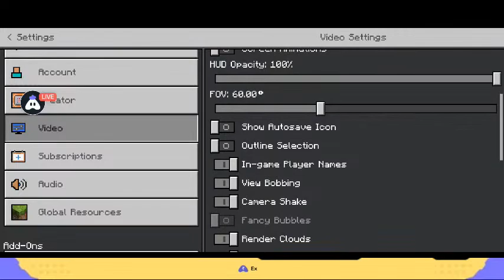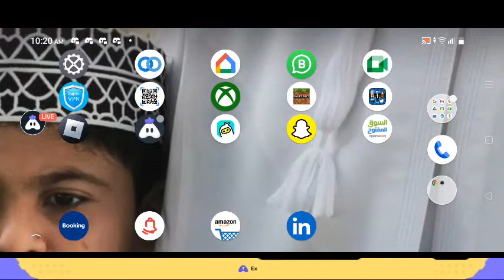I Play Bender Smp Minecraft Live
GPay/Paytm/PhonePe: +968
UPI Id: @

Today I am streaming minecraft. Other popular games:
PUBG Mobile
Garena Free Fire
Among Us
Call of Duty Mobile
Fall Guys
Fortnite
Roblox
Minecraft